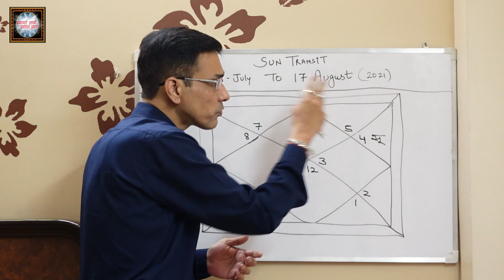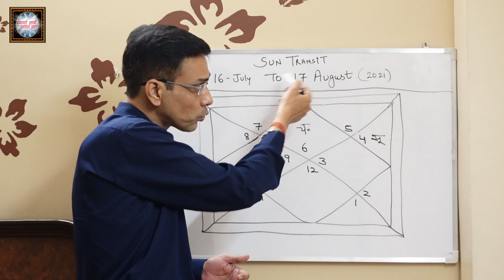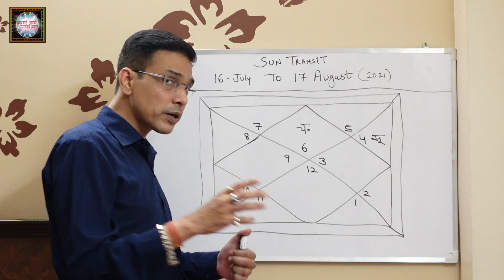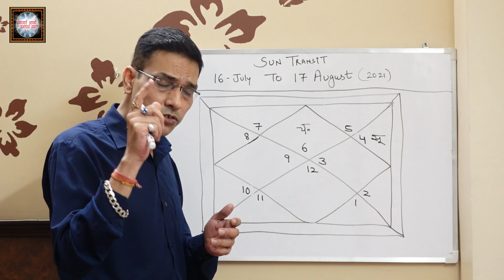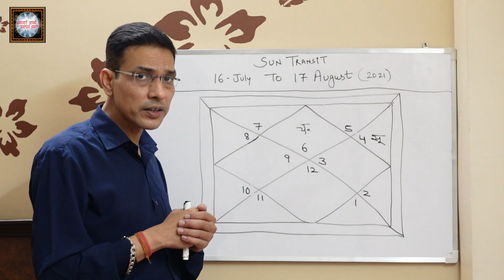Kanya Rashifal (Sun Transit) 16July to 17Aug (2021) Hindi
Namaskar Dosto aaj ki video mai hum Kanya rashifal ke bare me bat karenge or janege 16july to 17aug ke sun transit ka Kanya rashi ke logo ke jeevan par kya parbhav padega.

For Appointment:-
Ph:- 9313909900